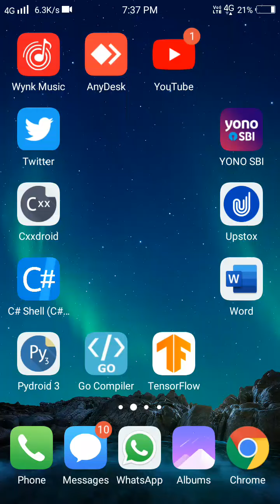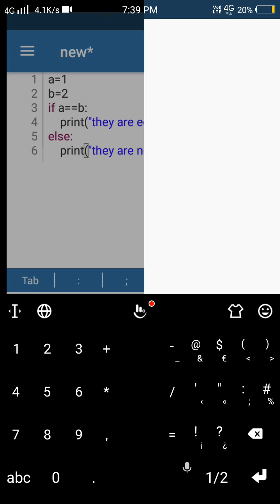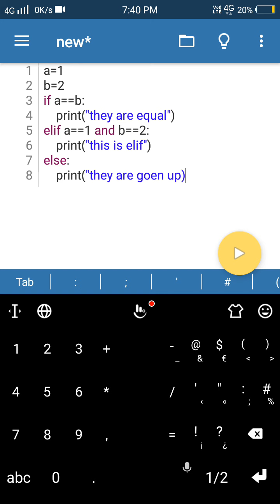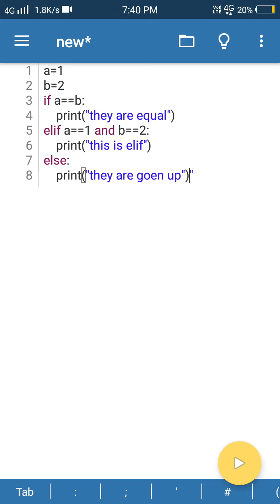Python3 for Android | Pydroid | IF-else | If-Elif-else | Python In Android Beginners | Part -4